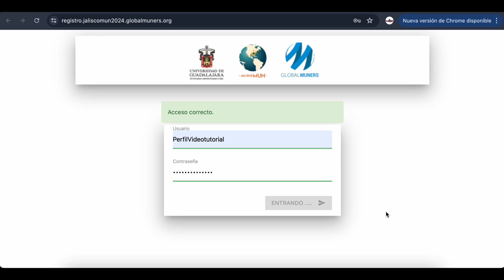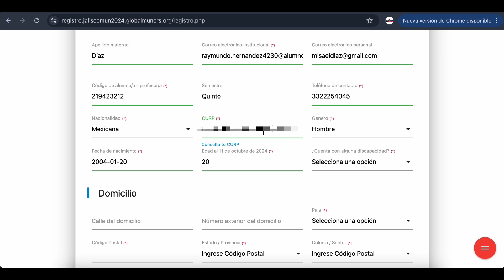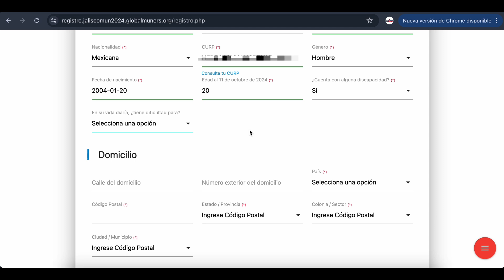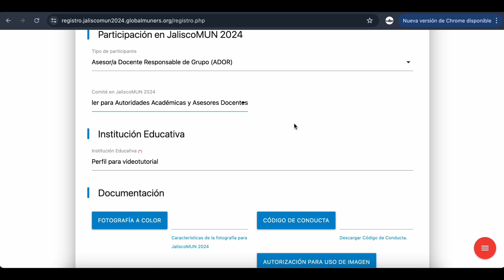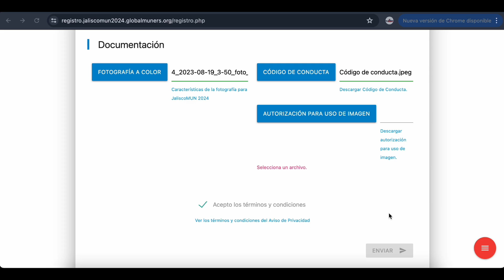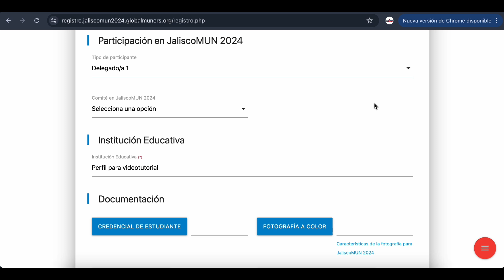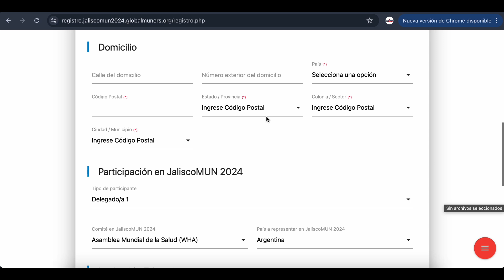Tutorial Registro en Línea